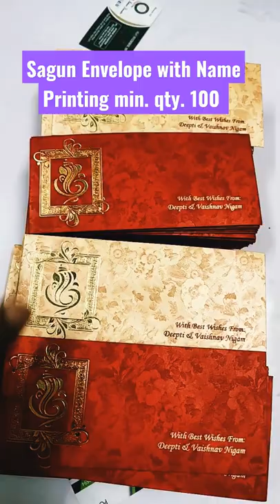Sagun Envelope with Name Printing min. qty. 100 available in MD Printing Press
Welcome to Shadi Card Wala! In this video, we bring you the latest trends and designs in wedding cards and printing services. Whether you're a bride-to-be, groom-to-be, or a wedding planner, our channel is your ultimate destination for all things related to wedding stationery.

Join us as we showcase a wide range of exquisite designs and printing works that will add a touch of elegance to your special day. From traditional to contemporary styles, we have something for every taste and theme.

In this video, you'll explore:

Inspiring ideas for wedding invitations
High-quality printing techniques for flawless results
Customization options to make your wedding cards unique
Expert tips for selecting the perfect stationery ensemble

Thank you for tuning in, and we can't wait to help make your wedding dreams a reality!